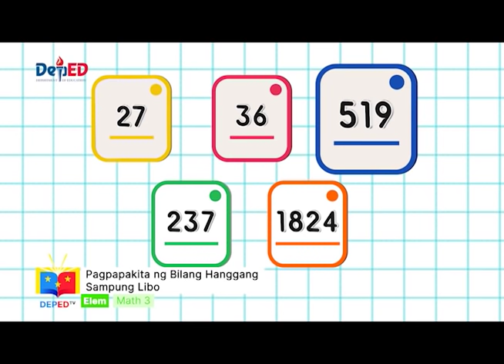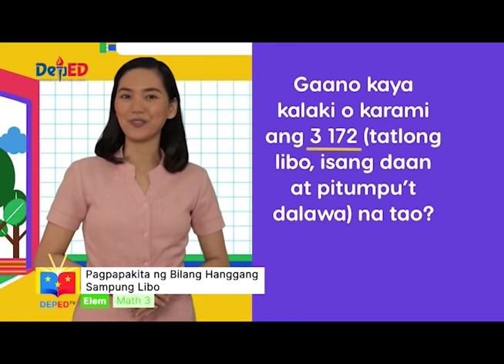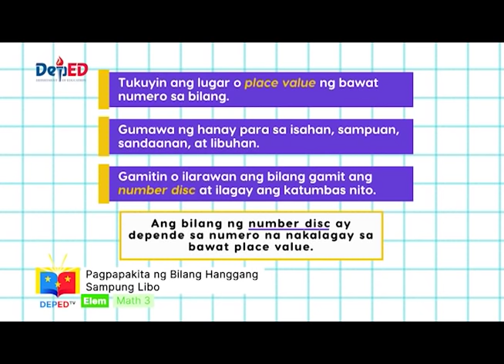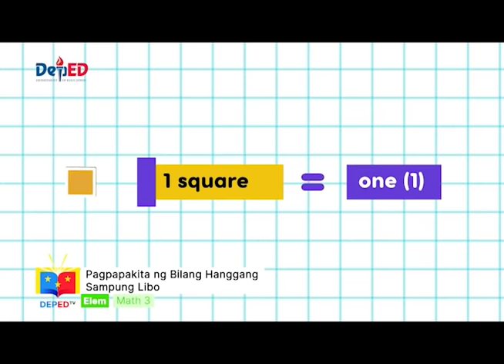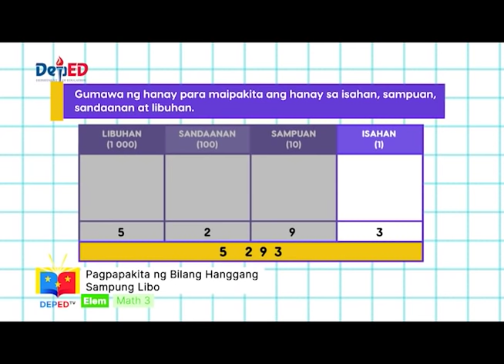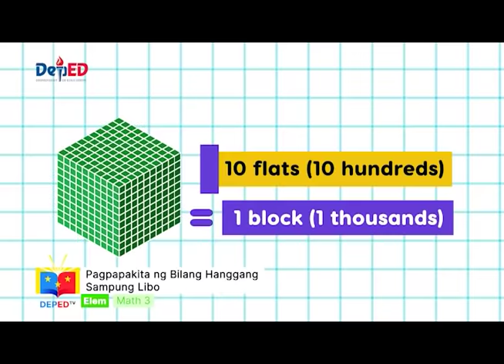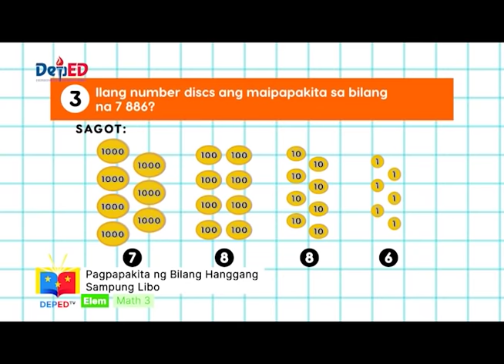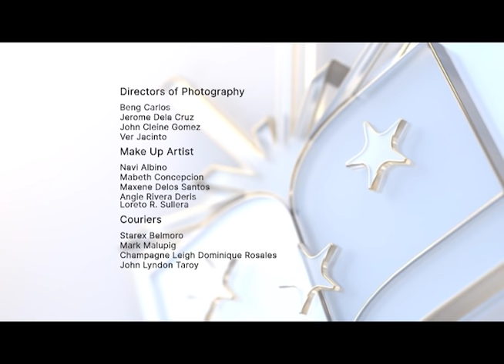Grade 3 Math Q1 Ep1: Pagpapakita ng Bilang Hanggang Sampong Libo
Quarter 1
Episode 1: Pagpapakita ng Bilang Hanggang Sampong Libo
Teacher: Vicky Leguarda